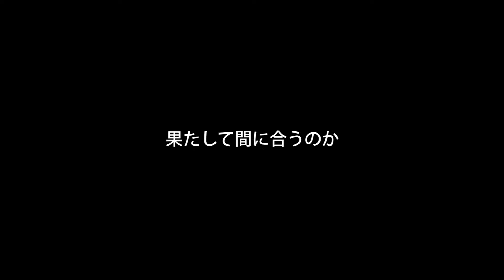♯２５－２ GOD OF WAR（ゴッドオブウォー）【攻略】そうだヘルヘイムへ行こう・後編【実況】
とったぞ心臓。
あとは帰るだけ。

つーかブロックお前優秀すぎんだろ。

前後編構成になっております。
前編がまだの方は前の動画へどうぞ。